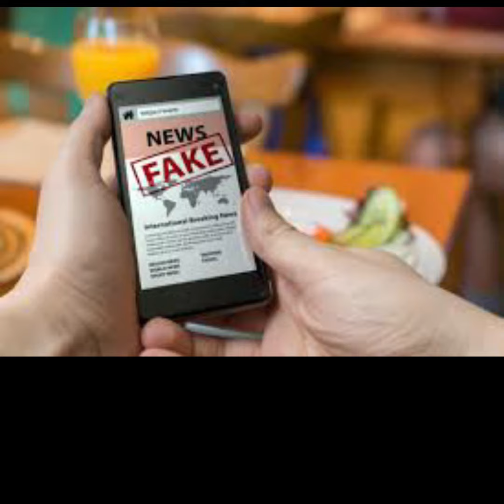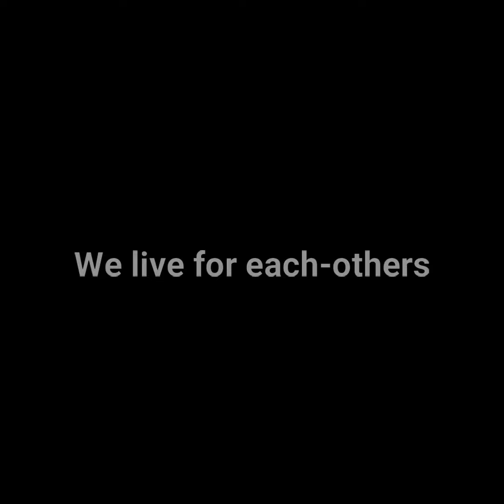COVID-19 | CORONA VIRUS FAKE RUMORS CAN LEAD YOU IN DANGER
Hello i'm Santosh Patil from Pachora. A Teacher by profession, a social worker by passion.

I'm Recognised as the Best Social Worker of the Year in Pachora Village